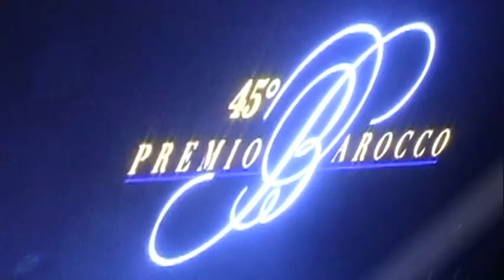Premio Barocco promo Giovedì 26 giugno ore 21.00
ch 699 DIGITALE TERRESTRE